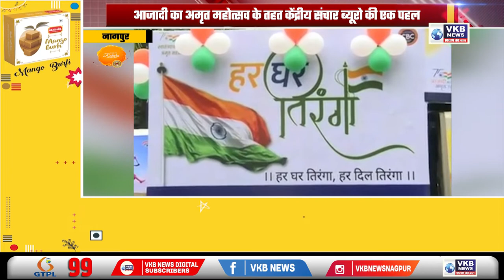हर घर तिरंगा चित्ररथ को हरी झंडी दिखाकर किया गया रवाना